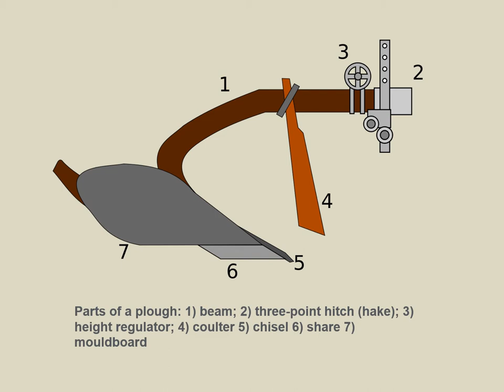Plough or Plow Point - Early 20th Century Images & Specification